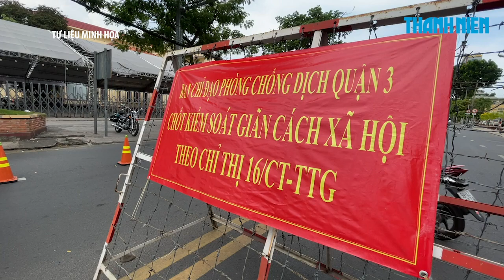TP.HCM sẽ siết chặt việc đi lại ban ngày, có thể giãn cách 2 tuần nữa để chống Covid-19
Chủ tịch UBND TP.HCM Nguyễn Thành Phong cho biết có thể kéo dài giãn cách theo chỉ thị 16 thêm 2 tuần nữa từ sau ngày 1.8.2021; đồng thời, TP.HCM sẽ áp dụng biện pháp siết chặt Chỉ thị 16 của Thủ tướng chính phủ vào ban ngày trong thời gian từ 6 giờ sáng đến 18 giờ chiều.

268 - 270 Nguyễn Đình Chiểu, Phường Võ Thị Sáu, Q.3, TP HCM